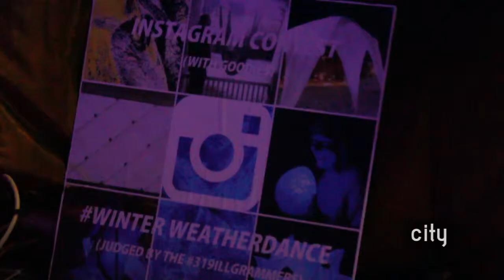Community Highlights: Winter Weatherdance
Experience Winter Weatherdance, as OPN Architects and University of Iowa art students create a public art display consisting of paper-thin, inhabitable ice sculptures. Watch!